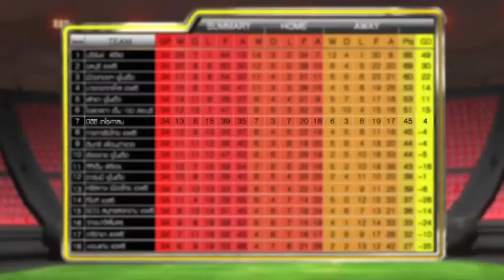Thaileague Focus Tape02 Break 02